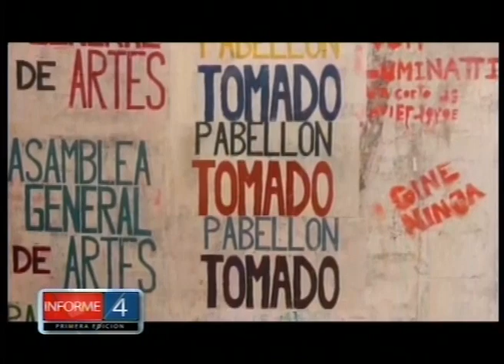PARO Y UNIVERSIDADES TOMADAS POR PARITARIA DOCENTE EN EL PAÍS